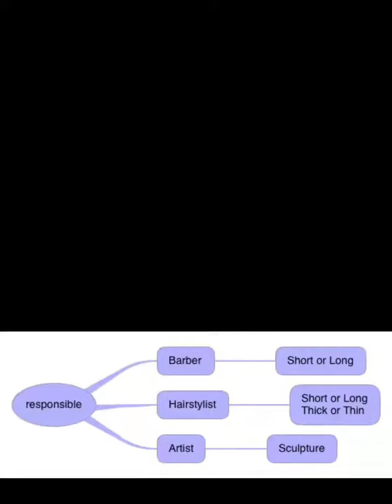#970 Don't get upset with certain clients when they don't tip you or appreciate what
#970 Don't get upset with certain clients when they don't tip you or appreciate what you did for their hairstyle,  just like the heat wave come to attack us from the climate change or the butterfly effects,  clients come in to ask to cut short because of the heat wave tell them to, and at the ends, they really hated the result, but you already check with them much many time how much you gonna cut, even bring out the mini ruler that you have and never had used it before,  so remember most of the time is not your fault hairdresser,  but sometimes it is, specifically you did not take my hair psychology online course.